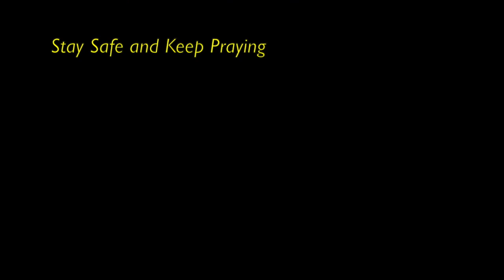Sunday 27th December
Sunday morning sermon from Rev. Rodney Blair.